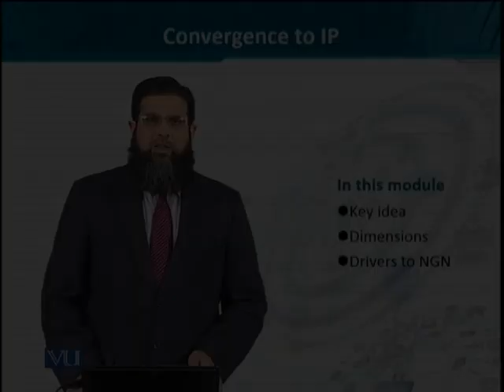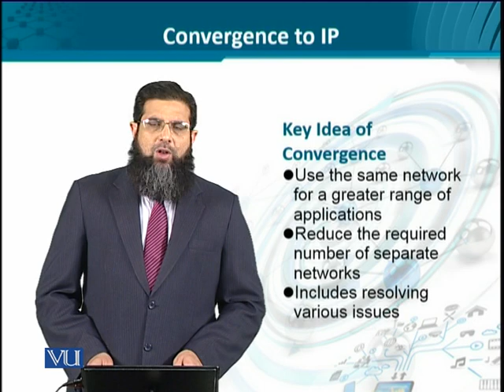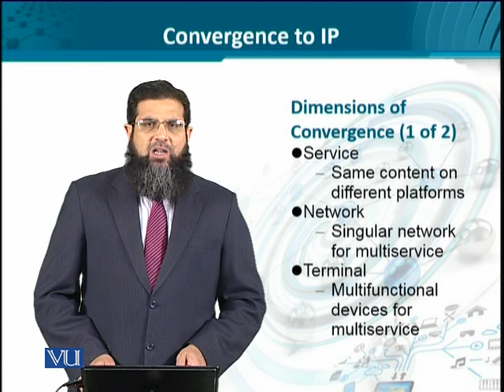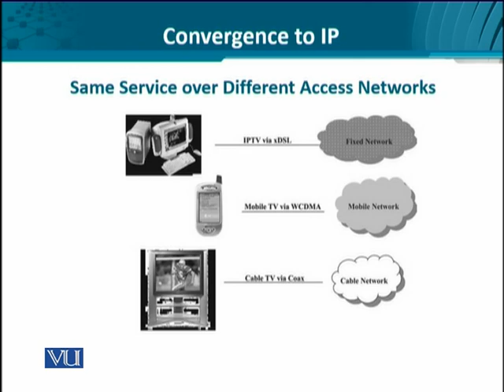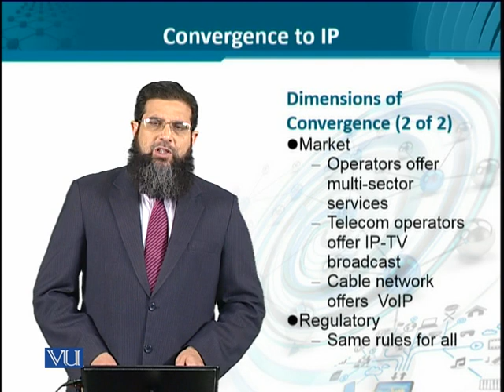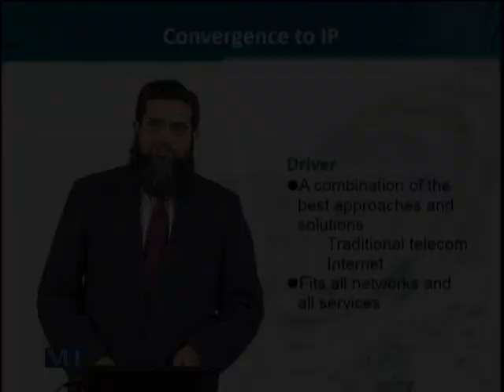Data Visualization | CS642_Topic034